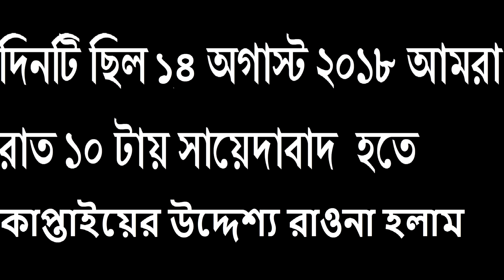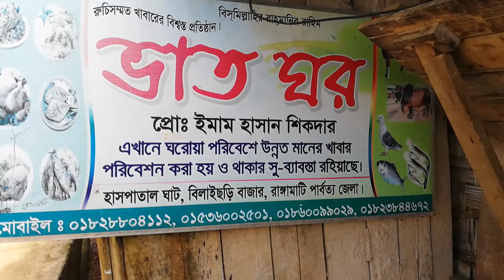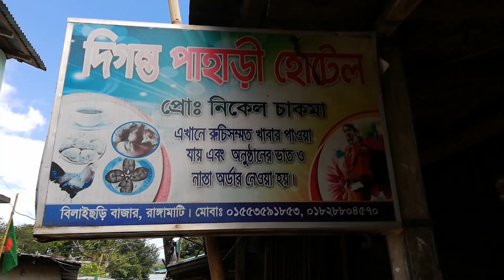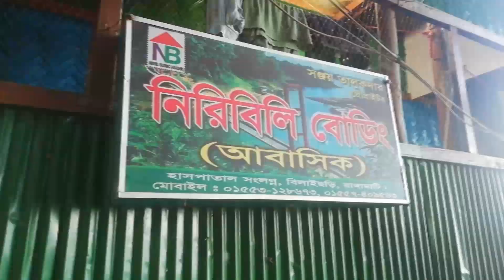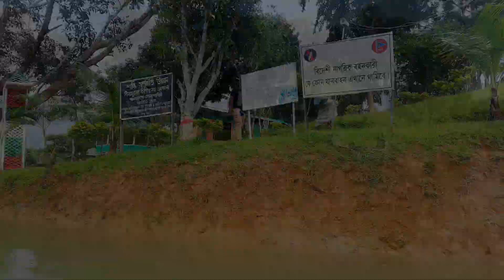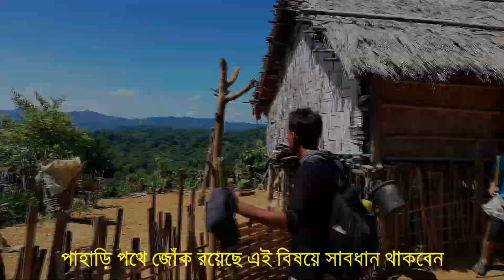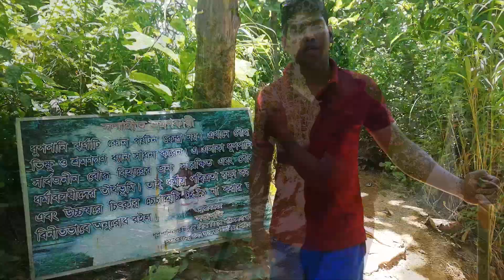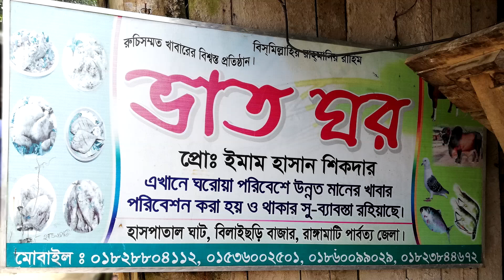রাঙ্গামাটি,কাপ্তাই হয়ে বিলাইছড়িতে ২ দিন ১ রাতের ট্যুর প্লান || RANGAMATI & KAPTAI LAKE TRAVEL GUIDE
ঢাকা থেকে  হানিফ, সৌদিয়া, শ্যামলী, এস আলম বাস সরাসরি কাপ্তাই ঝেটিঘাট যায়।  ভাড়া নেয় ৫৫০ টাকা জন প্রতি

এটা ছিলো ২ দিন ৩ রাতের ট্যুর প্ল্যান তাই সবচেয়ে ভালো হয় কাপ্তাই জেটি ঘাঁট হতে ট্রলার রিজার্ভ করে গেলে ।  কাপ্তাই জেটি ঘাঁট হতে ৫৫০০ টাকা দিয়ে ২ দিনের জন্য ট্রলার রিজার্ভ পাবেন ।  যদি আপনারা ট্রলার রিজার্ভ না করে বিলাইছড়ি যেতে চান সেটাও সম্ভব কাপ্তাই জেটি ঘাঁট হতে সকাল ৮:৩০ হতে  প্রতি ১-১.৫ ঘন্টা পর পর লোকাল ট্রলার বিলাই ছড়ি যায় ভাড়া নেয় ৬০ টাকা করে জন প্রতি ।  কাপ্তাই জেটি ঘাঁট হতে বিলাই ছড়ি যেতে ২-৩ ঘন্টা সময় লাগে । আর আপনারা মূলত বিলাই ছড়িতেই থাকবেন । বিলাই ছড়ি হতে সম জায়গায় ঘুরবেন ।

আপনাদের ১ম লক্ষ্য থাকবে ঢাকা থেকে যাওয়ার আগেই হোটেল বুকিং করা ,
স্বপ্ন ভিলা আবাসিক – ০১৫৫৩১৩৪৩১২ , সৃতিময় বোর্ডিং - ০১৬৩৮৮২৩৬৯০,০১৮৭১৭৭৩৩৬৪ নিরিবিলি বোর্ডিং - ০১৫৫৩১২৮৬৭৩,১৫৫৭৪০৯৫৬৩
ট্রলার এবং স্পীড বোর্ড - ০১৫৫৭১৮৭০৪৬,০১৮২৭৭২২৯০৫

গাইড হিসাবে বেঁচে নিতে পারেন নিজাম ভাইকে (ভাত ঘর হোটেলের মালিক নিজাম ভাইয়ের এর সাথে যোগাযোগ করলে হোটেল , ট্রলার , খাবার সব বাবস্থা করে দিতে পারবে ) - ০১৮৬০০৯৯০২৯

এই ট্যুরে অবশ্যই ৩ কপি ন্যাশনাল আইডি কার্ড সাথে রাখবেন কারন নিরাপত্তার স্বার্থে ৩ টি আর্মি ক্যাম্পে ন্যাশনাল আইডি কার্ডের ফটো কপি জমা দিতে হয়

আপনারা বিলাইছড়িতে  নেমে নিরিবিলি বোর্ডিং এ উঠতে পারেন। এখানে ডাবল বেড ৫০০ টাকা আর সিঙ্গেল বেড প্রায় ৩০০ টাকা পড়বে ,অন্য হোটেল গুলোতে ভাড়া প্রায় একই রকম  ।

১ম দিনের ট্যুর প্ল্যান নকাটা ঝর্না এবং মপ্পুছড়া ঝর্নায় ট্র্যাকিং করা ।  নকাটা ঝর্ণা যেতে হলে বিলাইছড়ি পৌঁছে বিলাইছড়ির হাসপাতাল ঘাট থেকে ট্রলার রিজার্ভ করে বাঙ্গালকাট পর্যন্ত যেতে হয় । ৩০ থেকে ৪০ মিনিটের এই পথ যেতে ট্রলার রিজার্ভ নেয় ১০০০ টাকার মতো আমরা যেহেতু ২ দিনের জন্য ট্রলার রিজার্ভ করে নিয়েছি তাই আমাদের আলাদা ট্রলার রিজার্ভ করতে হয়নি । বাঙ্গালকাটা নেমে গাইড ঠিক করে নিতে পারেন।  ৩০০ থেকে ৫০০ টাকার মধ্যে গাইড পেয়ে যাবেন। বাঙ্গালকাটা থেকে শুরু হয় এই ঝর্ণায় যাবার মূল ট্র্যাকিং।  আর বাঙ্গালকাটা হতে প্রায় ১ ঘণ্টা ট্র্যাকিং করলে পেয়ে জাবেন নকাটা ঝর্ণা। নকাটা ঝর্না থেক মপ্পুছড়া যেতে ১-১.৫ ঘন্টার মত ট্র্যাকিং করতে হয় ।

পরের দিন সকাল ৪ টায় ঘুম থেকে উঠবেন কারন ধুপ পানি ঝর্নায় যেতে ভোর ৫ টায় রাওনা দিতে হয় । এবং হোটেল থেকে ব্যাগ গুছিয়ে বেড়িয়ে পড়বেন কারন আর হোটেলে ফেরা হবে না , ধুপপানি দেখে কাপ্তাই জেটি ঘাঁট ফিরতে রাত ৭ টা - ৮ টা বেজে যাবে ।  বরাবরের মত ভাত ঘরে সকালের নাস্তা এবং দুপুরের খাবার  রাতেই অর্ডার করে রাখবেন , এবং ভোর ৫ টায় খাবারের পার্সেল নিয়ে ট্রলারে উঠবেন , এবং ধুপ পানি ঝর্নায় যাওয়ার পথে ২ টি আর্মি ক্যাম্পে ন্যাশনাল আইডি কার্ড জমা দিতে হবে ।

ট্রলার আপনাকে  উলুছড়ি পর্যন্ত নিয়ে যাবে সময় লাগবে ২-৩ ঘন্টা । উলুছড়ি হতে কোষা নৌকায় ধুপ পানি ঝর্নার জিরি পর্যন্ত যেতে হয় ভাড়া নেয় জনপ্রতি ৩০ টাকা সময় লাগে ১০ মিনিট , আর  কোষা নৌকায় উঠার আগে গাইড ঠিক করে নিবেন , গাইড ফি ৫০০ টাকা । কোষা নৌকা থেকে নেমে ধুপপানি ঝর্নায় যেতে ৩ ঘন্টা পাহাড়ি পথ পাড়ি দিতে হয়

এই ট্যুরে আপনি সবছেয়ে বেশি উপভোগ করবেন কাপ্তাই লেকে ট্রলারে ঘোরাঘুরি কারন লেকে ঘুরার সময় মনে হবে যেনো চারপাশে অথই জলরাশির মাজে  দিপের মত পাহাড় গুলো ভেসে রয়েছে, এই সৌন্দর্য  সারা জীবন মনে রাখার মত ।

আর খাবারের জন্য বেঁচে নিতে পারেন ভাতঘর হোটেল  । পাহাড়ি বন মোরগ, এবং কাপ্তাইয়ের তাজা মাছ  দিয়ে খেতে চাইলে আগে থেকে খাবারের অর্ডার করতে হয়।

বিলাই ছড়ি হতে ধুপ পানি যাওয়ার জন্য ট্রলার রিজার্ভ  ২০০০ টাকা যদি সেইম ডেটে ঢাকা ফিরতে চান তবে সারা দিনের জন্য ট্রলার রিজার্ভ করে নিবেন ভাড়া নিবে ৩০০০ টাকা এবং ধুপ পানি ঝর্না দেখা শেষে সরাসরি কাপ্তাই জেটি ঘাটের উদ্দেশ্য রাওনা দিবেন । সবচেয়ে ভালো হয়    কাপ্তাই জেটি ঘাঁট হতে ৫৫০০ টাকা দিয়ে ২ দিনের জন্য ট্রলার রিজার্ভ করে নিলে তাহলে বার বার ট্রলার রিজার্ভ করতে হয় না খরচ ও হয় অনেক কম তখন ১ ট্রলার দিয়েই সম্পূর্ণ ট্যুর শেষ করা যায়।